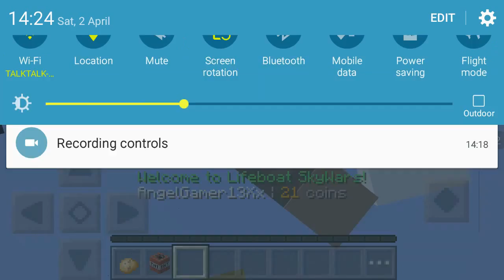sky wars part 2 mini game